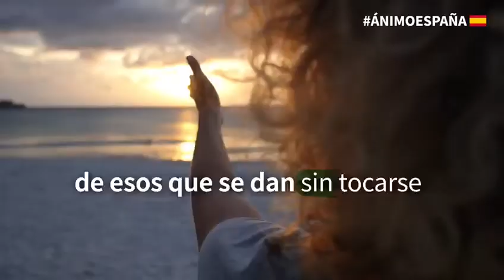Andalucía quiere contagiarnos a toda España, su alegría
En tan solo un minuto, con imágenes y melodía, de aquellos que crearon un siglo de oro, como solo el cine puede hacerlo, como solo puede hacerlo Andalucía, envían en los más oscuros momentos, un mensajeo de ánimo, un mensaje de alegría, porque bajo los oscuros nubarrones, se oculta la luz del día, y como sabemos los españoles, juntos nadie nos desafía, ni la pandemia, ni los sinsabores, que con este abrazo se los lleva… Andalucía.